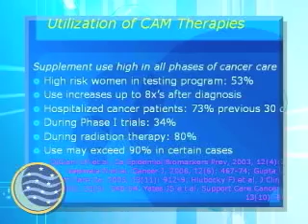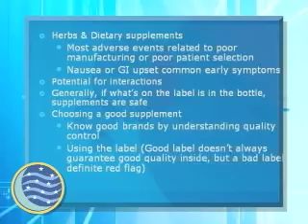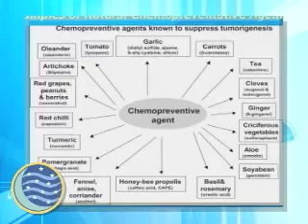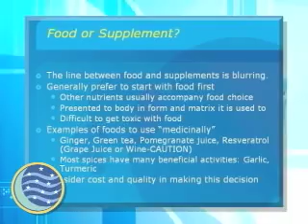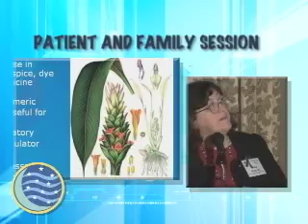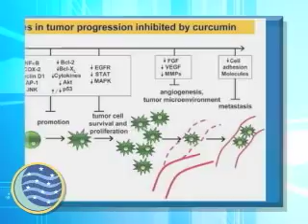Dr. Mary Hardy - Hirshberg Symposium Presentation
6th Annual Agi Hirshberg Symposium on Pancreatic Cancer - Dr. Mary Hardy Nutritional Support and Quality of Life